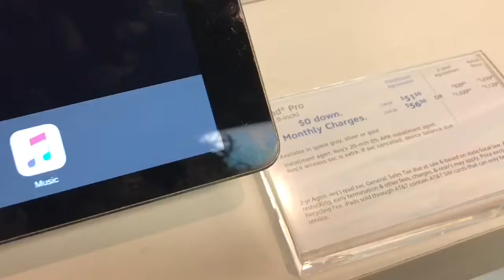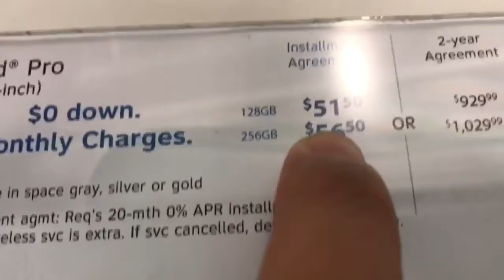Merry Christmas to me! ( Day 355)